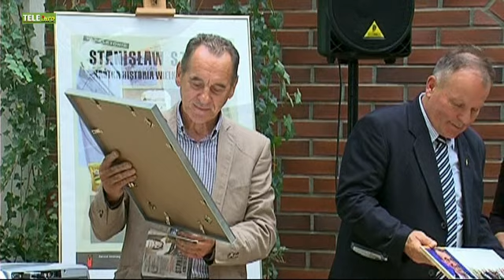Wystawa poświęcona Stanisławowi Szoździe - cz. 2